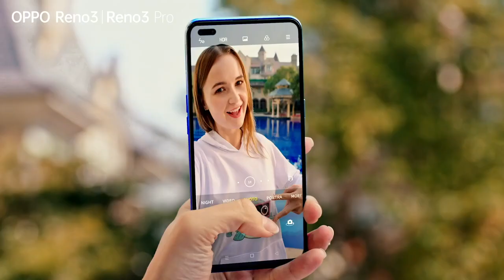Single အဖြစ်နဲ့ပဲ နေပျော်နေသေးတယ် ဆိုတဲ့ မေဘရဏီသော်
ကိုယ့်ရဲ့လက်ရှိပုံစံလေးကိုပဲ သဘောကျလို့ Single အဖြစ်နဲ့ပဲ နေဖြစ်နေတာပါ လို့ဆိုတဲ့ မေဘရဏီသော်